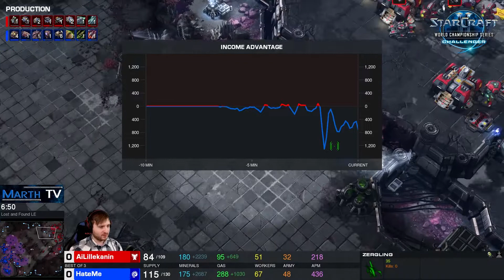Lillekanin (T) vs HateMe (Z) - WCS Challenger Season 3 - EU Tag 1